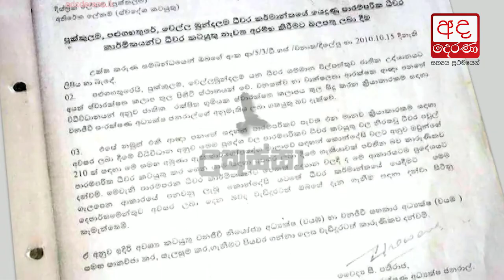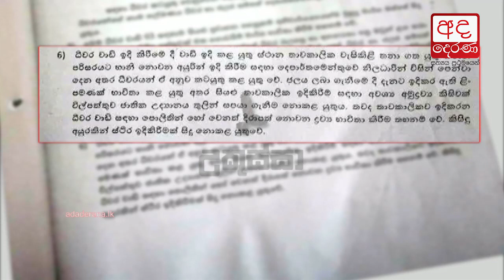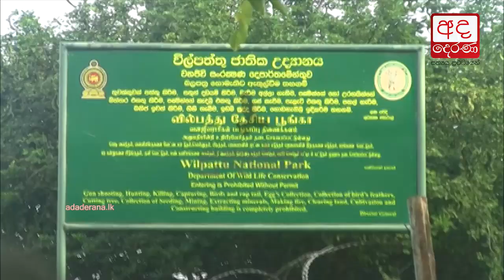Ukussa looks into proposed city at the center of Wilpattu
විල්පත්තු වනෝද්‍යානය මධ්‍යයේ ඉදිකිරීමට යෝජිත නගරයක් ගැන උකුස්සාට හෝඩුවාවක්...